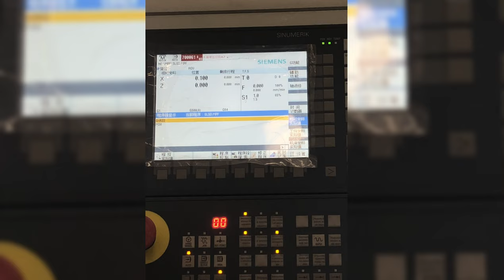Bearing High Precision Double Disc Surface Grinding Machine with feeding Unloading automation Line.